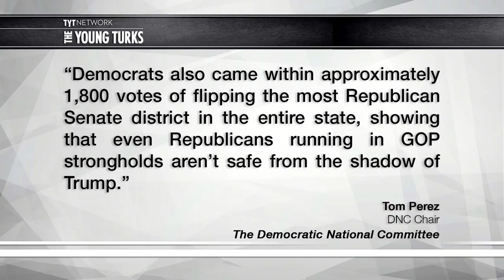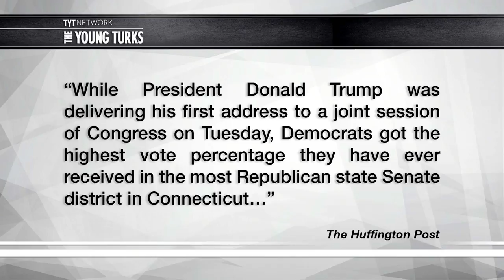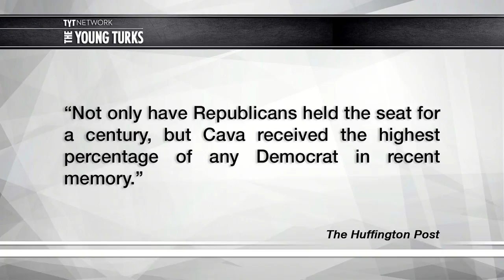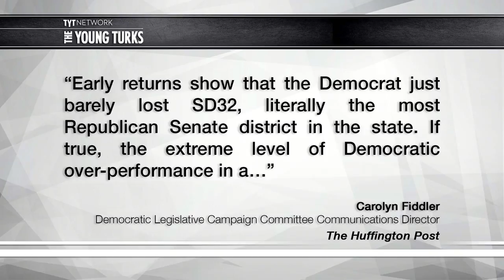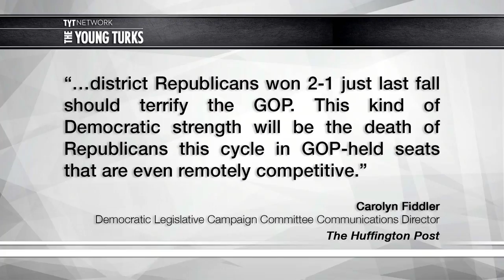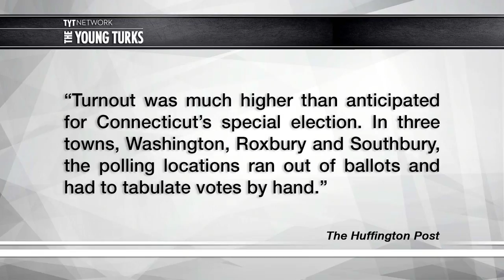Wolf-PAC Shows Strength In Special Election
Join the fight to get money out of politics today.

Was it enough to win? Cenk Uygur and John Iadarola, hosts of The Young Turks, discuss.

"In the 32nd Senate District, Berthel won comfortably over Democrat Greg Cava of Roxbury in a race that Democratic activists worked with some success to nationalize as a referendum on Trump: In the most Republican Senate district in the state, Cava lost by 10 percentage points, which Democrats say is their best showing there in decades.

Wolf PAC, a national political action committee, made more than $50,000 in independent expenditures in support of Cava, who lost the same seat by a 2-1 margin in November to Sen. Rob Kane, R-Watertown, who resigned to accept the post of Republican state auditor. Cava campaigned against Trump as much as Berthel.
After losing three Senate seats and eight House seats in November, despite Hillary Clinton’s carrying the state over Trump, Democrats were ready to celebrate the results of the special elections Tuesday as harbingers of better things to come in 2018.

“This was a resounding rejection of Donald Trump’s presidency, which is spiraling out of control,” said Geoff Luxenberg, the Democratic consultant who managed Cava’s campaign. “For this election to be that close, and for Democratic turnout to be double the 2008 special election for the same seat, speaks volumes about how frustrated people in Connecticut are with Donald Trump.”

Matt Walter of the Republican State Leadership Committee, which made about $350,000 in independent expenditures in support of a selection of GOP legislative candidates in 2016 and spent about $15,000 to help Berthel, said an all-out effort by Democrats to elect Cava failed.”*